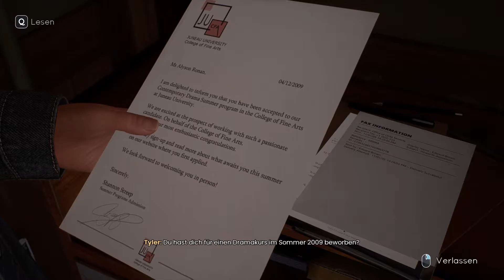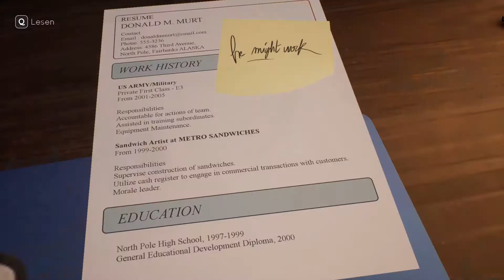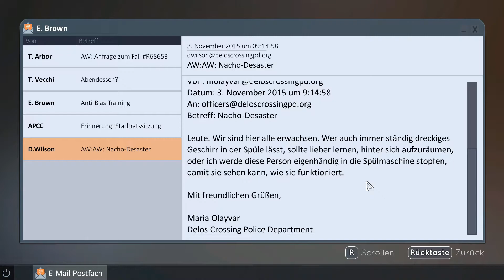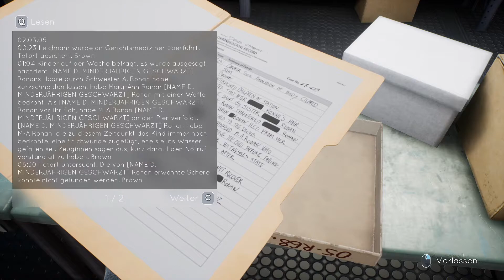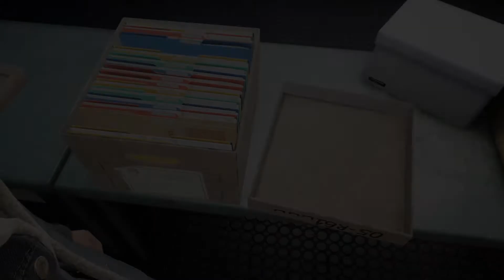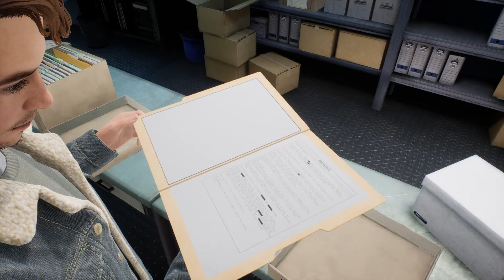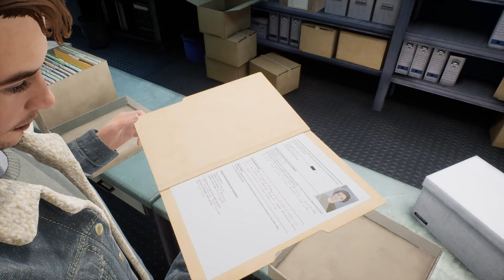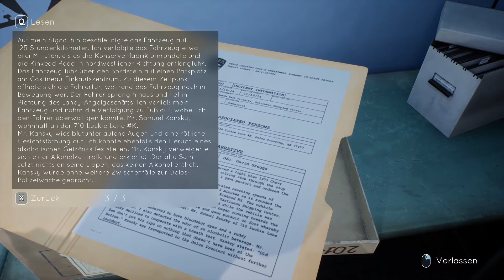Einbruch ins Archiv // Let's Play Tell Me Why #08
Die erste Episode von Tell Me Why wird am 27. August 2020 erscheinen. In dem narrativen Abenteuer von Dontnod Entertainment und den Xbox Game Studios geht es um die Geschichte der Zwillinge Alyson und Tyler Ronan, die sich zehn Jahre nach dem Tod ihrer Mutter zum ersten Mal wiedersehen. Als die zwei in ihr Elternhaus im ländlichen Alaska zurückkehren, wird ihnen plötzlich klar, dass ihre gemeinsame Vergangenheit nicht ganz dem entspricht, wie sie sie bis dahin in Erinnerung hatten ...